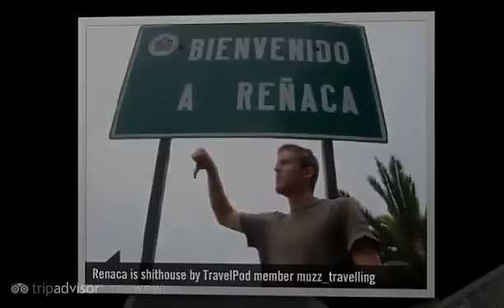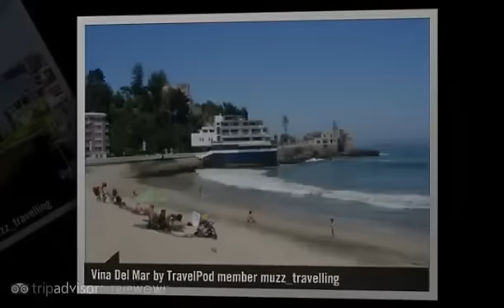"Valparaiso - The Petty Crime Centre of the World" Muzz_travelling's photos, Chile (travel pics)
Preview of Muzz_travelling's blog at TravelPod.